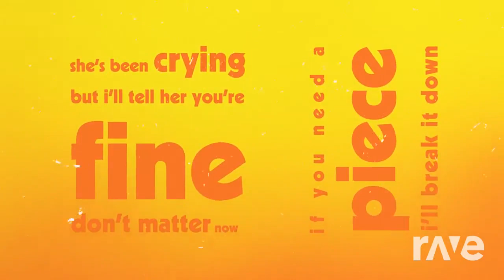Amen Man (Say Amen x Bounce Man Mashup)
Hi! I’m Spark. I love mostly FNF (but also Roblox) and sharing my things with you.

For anyone who is wondering what this is, this is a thing I used to do on my old channel (DjJ Sparker) Thought I would do one as a break from FNF content, probably just this once though